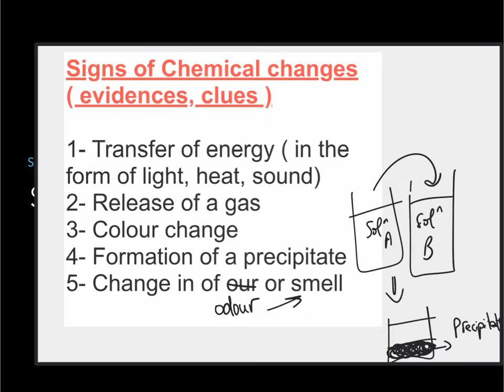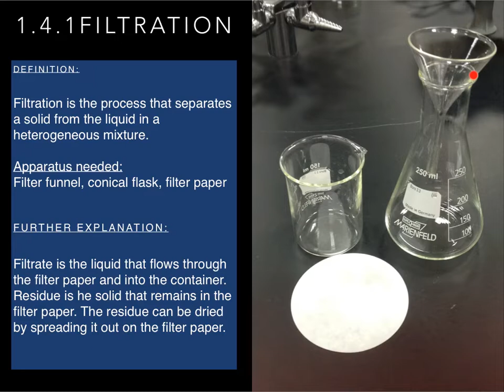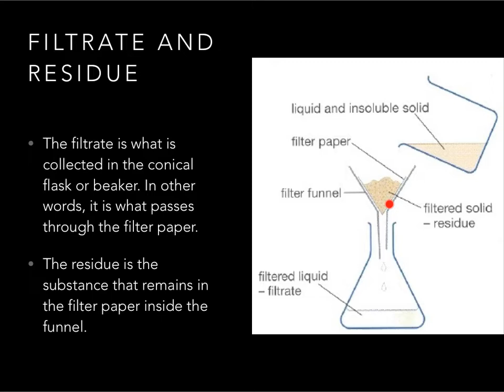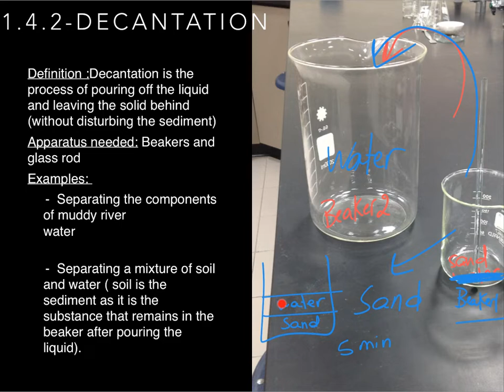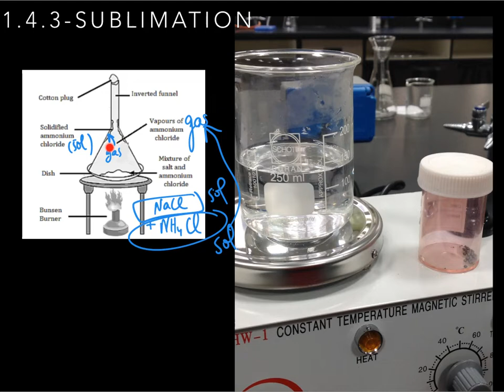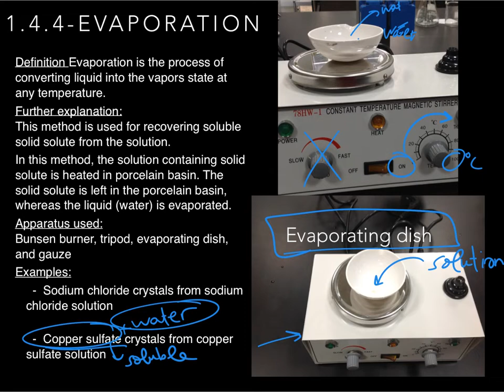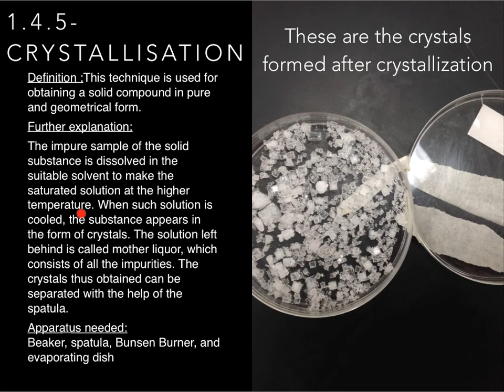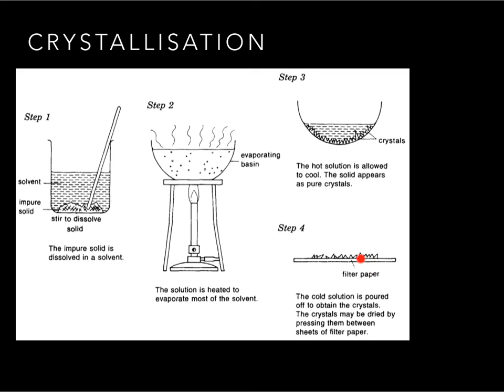Lesson 5: Seperation Techniques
1.4 - Separation techniques ( Filtration, Evaporation, Sublimation, Crystallisation,Decantation)